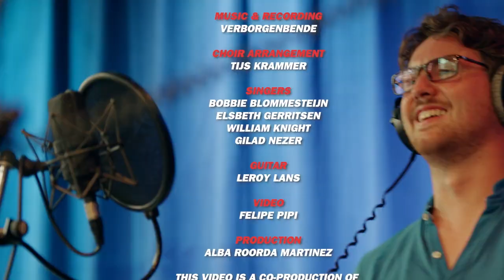La Vuelta Vertrekt: het Utrechtse Vuelta-lied_ondertitels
Dit lied is geschreven door de Verborgen Bende en gearrangeerd door Tijs Krammer voor koor en voor blaasmuziekorkesten. De uitvoering is door zangers van het Nederlands Kamerkoor.
Het lied is een initiatief van ZIMIHC en het Nederlands Kamerkoor in het kader van de Vuelta 2022.